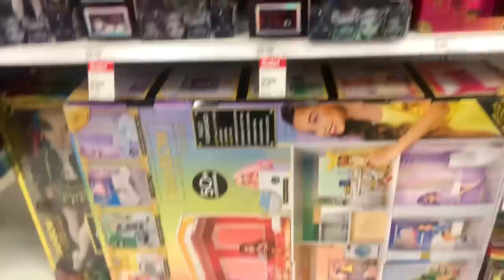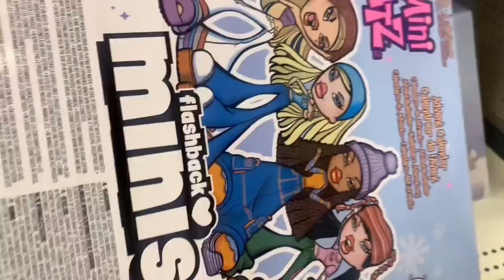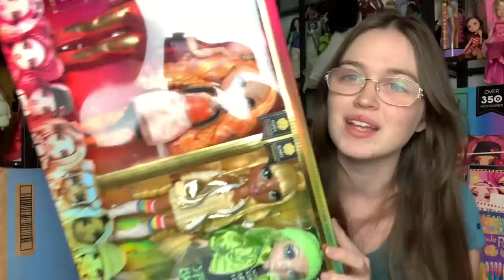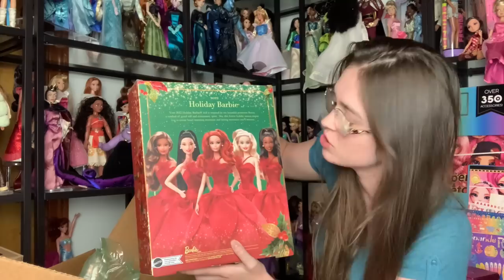BLACK FRIDAY DOLL HUNT- HUGE DOLL SALE HAUL Rainbow High, Monster High and Barbie!!